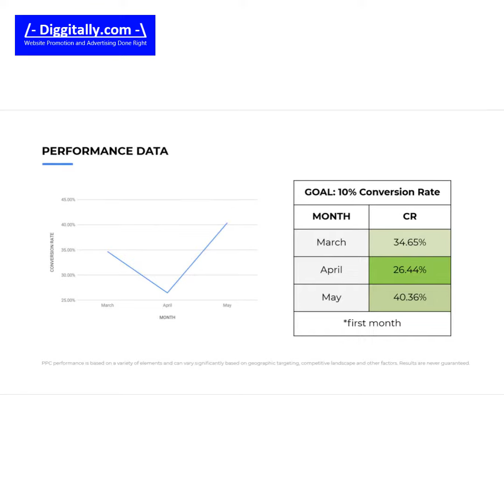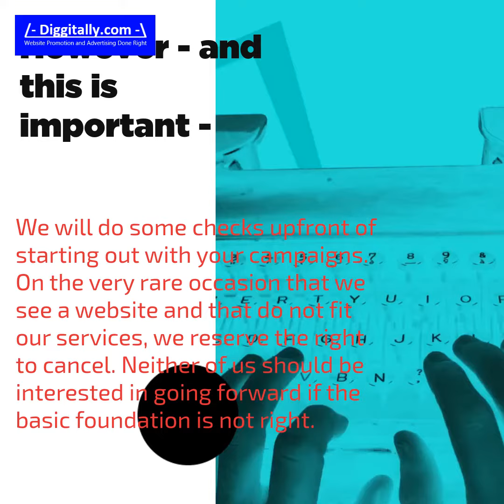Case Study: Retargeting campaign for Fencing that is Geo-Targeting 20 Miles around Mequon, Wisconsin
to learn more about this campaign and many other case studies
In this short video we will look at an retargeting campaign for
Fencing which is Geo-Targeting an area of 20.0 Miles around Mequon, Wisconsin